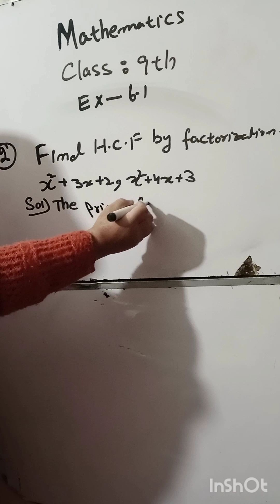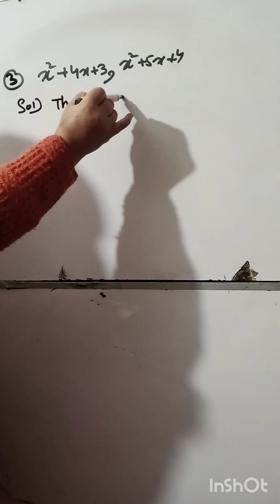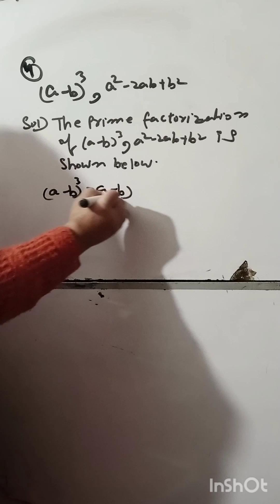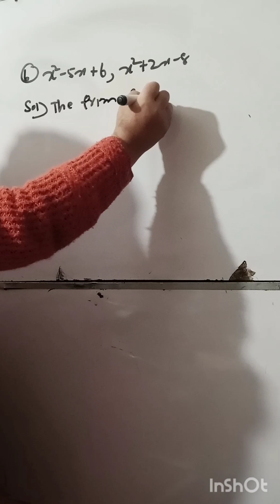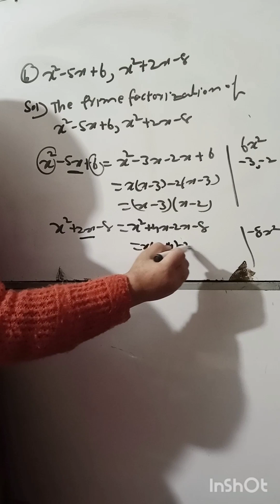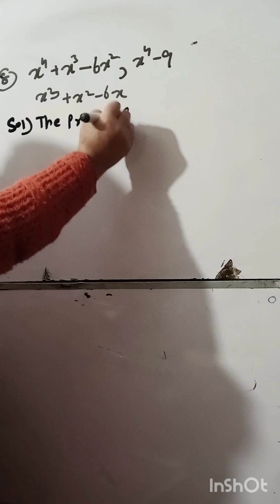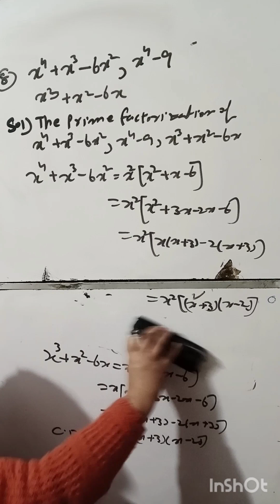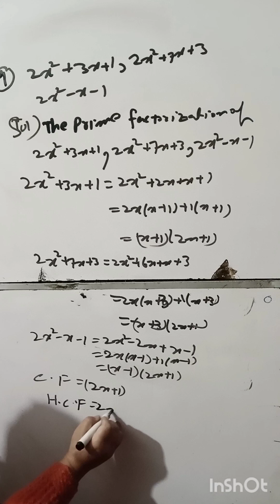Mathematics Class 9 Exercise 6.1 Question no 2 to 9 (AJK) Board